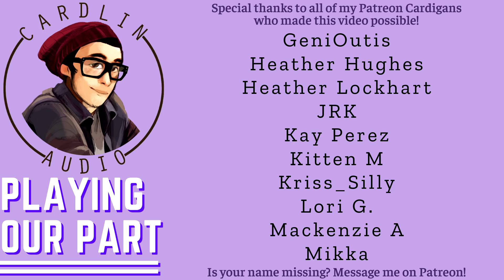ASMR Voice: Playing our Part [M4F] [Comfort for Covid-19 Anxiety]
Written by Waiata!

2066 N Capitol Ave #1070

- High School
- Vampires
- Cheating